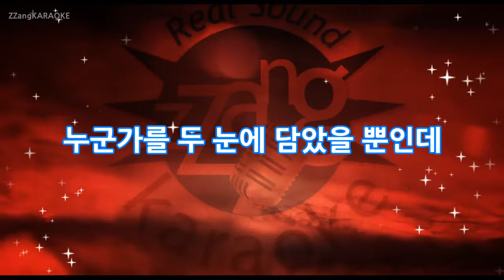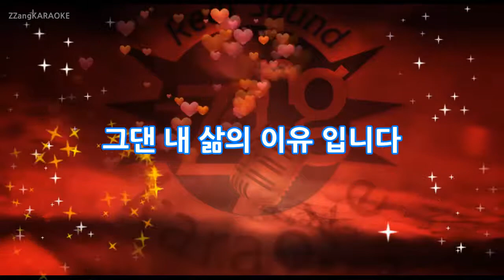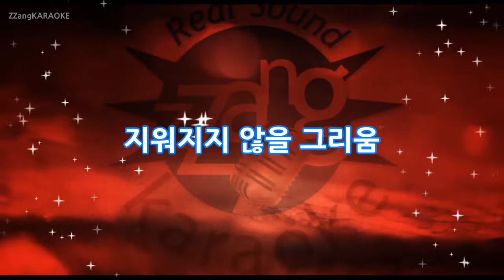[짱가라오케/노래방] 엠씨더맥스(M.C The Max)-바라보기 KPOP Karaoke [ZZang KARAOKE]